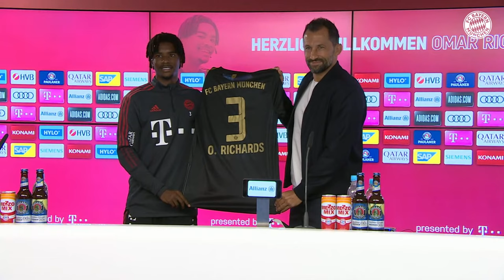Beeindruckende Upamecano-Anekdote! Vorstellung von Upamecano und Richards mit Salihamidžić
Schau dir die Vorstellung unserer Neuzugänge Dayot Upamecano und Omar Richards auf dem Pressetalk des FC Bayern München mit Hasan Salihamidžić an.